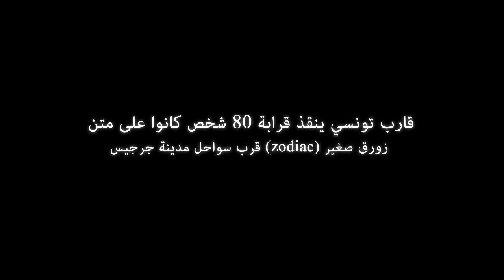قارب تونسي ينقذ قرابة 80 شخص قرب سواحل مدينة جرجيس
تمكن ليلة أمس بحار أصيل مدينة جرجيس من إنتشال 80 شخصا على مركبه الخاص والدخول بهم إلى ميناء جرجيس ،وهم من أصول إفريقيه وأسيوية كانوا تائهين منذ أكثر من أسبوع في البحر في طريقهم للوصول إلى إيطاليا على متن زورق صغير ،وأكد لنا بعضهم أنهم كانوا أكثر من 92 شخص عند انطلاقهم من مدينة زوارة على السواحل الليبيه،وقد تم نقل بعضهم عند الوصول إلى الميناء نحو المستشفى الجهوي بجرجيس لتعكر حالتهم الصحية فيما تم نقل البقية إلى مراكز إيواء وقتية في المنطقة الحرة بجرجيس .. الملفت للإنتباه وجود رضيعة ولدت أثناء رحلة الموت ،لا يتجاوز عمرها اليومين إثنين ،لكن لحسن الحظ كانت بصحة جيدة .